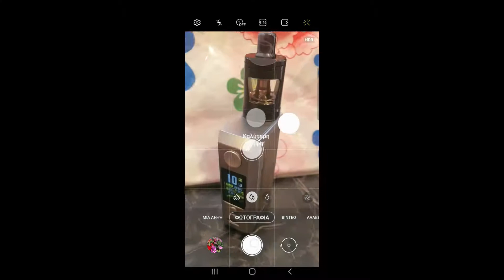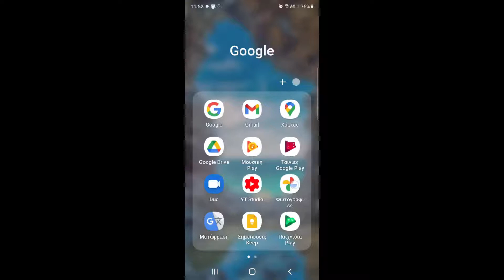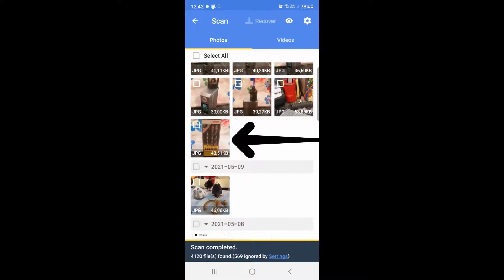Πως να Επαναφέρουμε Διαγραμμένες Φωτογραφίες και Βίντεο στο Κινητό μας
Πως να Επαναφέρουμε Διαγραμμένες Φωτογραφίες και Βίντεο στο Κινητό μας How to Restore Deleted Photos and Videos from Your Mobile
🎥 ΔΕΙΤΕ ΕΔΩ ΠΕΡΙΣΣΟΤΕΡΑ TUTORIAL VIDEO FILMORA X
🎥 ΔΕΙΤΕ ΕΔΩ ΠΕΡΙΣΣΟΤΕΡΑ ΔΙΑΦΟΡΑ TUTORIAL VIDEO